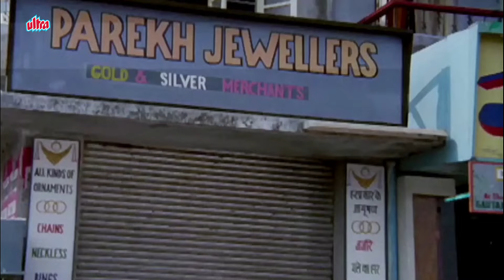घर में चोरी करने आए अमिताभ बच्चन पकड़े गए - मुमताज़ - जबरदस्त बॉलीवुड सीन - Bandhe Haath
Watch Scene from Superhit Hindi Movie Bandhe Hath (1973)
Starring: Mumtaz,  Amitabh Bachchan, Ajit Khan, Ranjeet, Madan Puri,  Tun Tun.
Producer: O.P. Ralhan
Director: O.P. Goyle